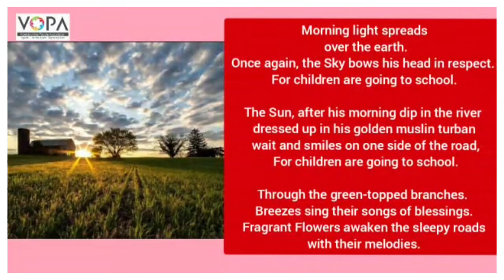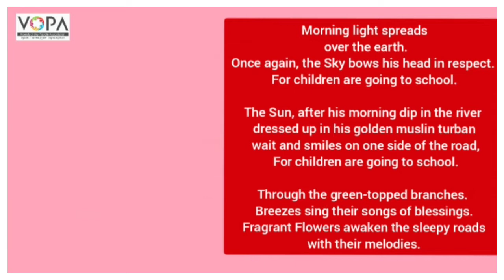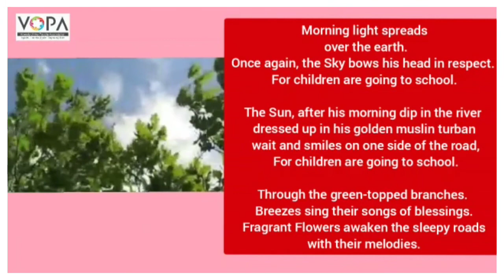7th | Eng | Poem No 1.5 | Children are going to school | V3 | VSchool